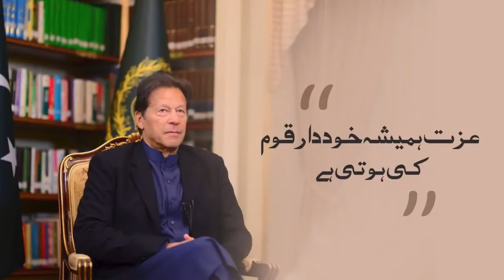Izzat Hmesha Khuddar Qaom Ki hoti hai